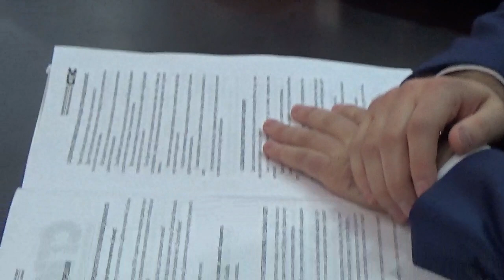SPS, deseta konferencija GrO Vranje.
Vranje, 12. decembar 2018.